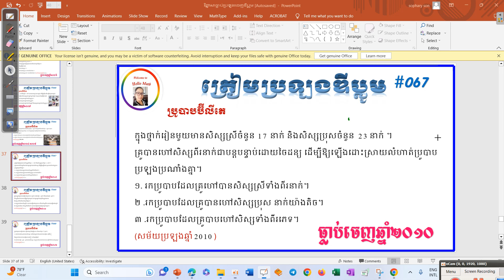ថ្នាក់ទី៩ត្រៀមប្រឡងឌីប្លូម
សួស្តីអ្នកទាំងអស់នេះជាវិញ្ញាសាធ្លាប់ចេញប្រឡងតាមឆ្នាំសង្ឃឹមទទួលជោគជ័យក្នុងការប្រឡងទាំងអស់គ្នា
ជួយSubcribe ម្នាក់មួយផងណាប្អូនៗដែលថ្មីៗដើម្បីទទួលបានវិដេអូននិងជាកម្លាំងចិត្តសម្រាប់គ្រូណា